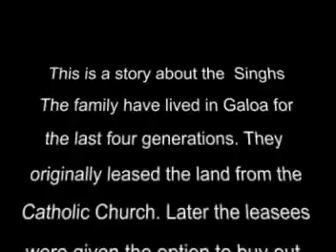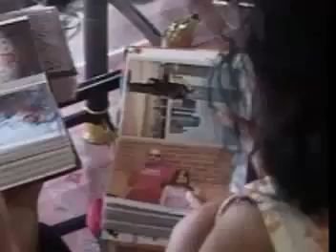Singh's of Galoa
this video was a group project during a video training workshop organised by MORDI program in Feb 2008. The theme of the worshop was Strengthening video documentation skills for community workers who will use video as an innoviation tool for M&E